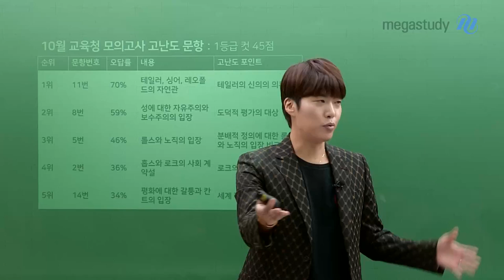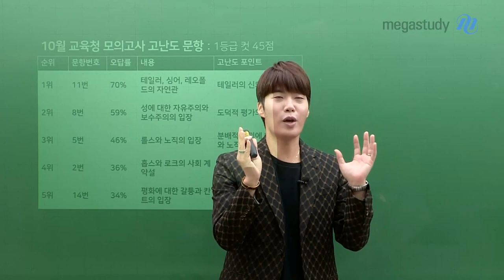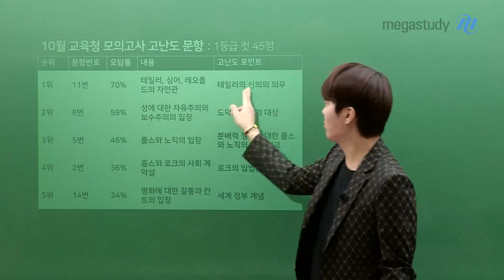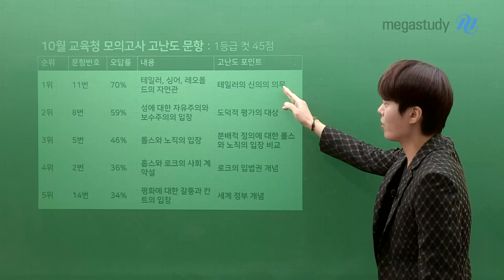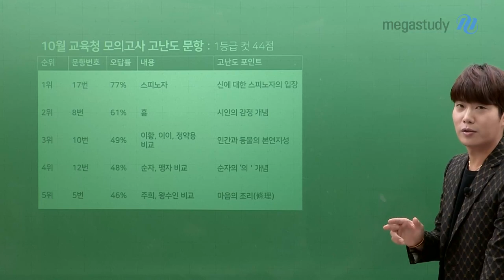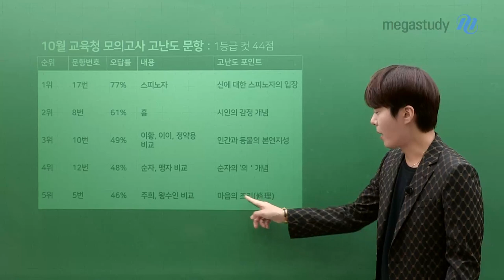[메가스터디] 윤리 김종익쌤 - 종익쌤의 10월 학평 총평_마침표까지 사랑하라.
김종익 선생님의 10월 학평 총평!

생활과윤리 & 윤리와사상
난이도와 오답률 TOP5 문항은?!

이번 10월 학평을 보고 분명 타격을 받겠지만,

종익쌤 파이널 모고와 파이널 체크 포인트를 통해
수능의 그날! 종자러 모두가 기적을 경험해 보자!